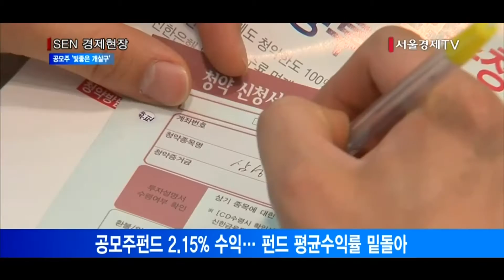올해 공모주투자 ‘빛좋은 개살구’… 수익률 낮아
올해 공모주 투자가 각광을 받은 것과 달리 수익률은 기대에 미치지 못한 것으로 나타났습니다.
4일 기준 국내 공모주펀드의 연초 이후 수익률은 평균 2.15%였습니다. 이는 같은 기간 국내 채권형 펀드와 국내 주식형 펀드, 주식혼합형 펀드 등 유형 펀드의 평균 수익률을 모두 밑도는 것입니다.
올해 국내 주식형 펀드에서 5조원의 자금이 이탈한 것과 대조적으로 공모주 펀드로는 2조3,750억원의 자금이 몰렸습니다.
공모주 펀드별 연초 이후 수익률은 ‘메리츠세이프밸런스2’가 6.87%로 가장 우수하고 ‘한화프리미엄301’ 5.48%, ‘GB100년공모주1호’ 4.60% 순입니다.